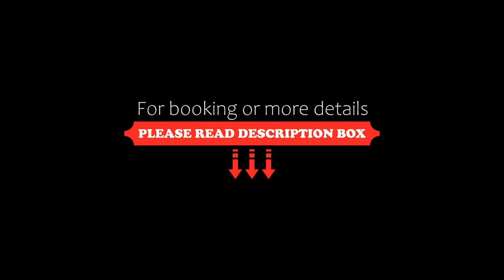The Punchbowl Inn, Askham, United Kingdom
About Property:
Located in Askham, 200 m from Askham Hall, The Punchbowl Inn provides accommodation with a garden, free private parking, a shared lounge and a terrace. With free WiFi, this 3-star inn has a restaurant and a bar. Buttermere is 48 km from the inn and Brougham Castle is 9 km away.
At the inn every room is equipped with a private bathroom.
Guests at The Punchbowl Inn can enjoy a Full English/Irish breakfast.
Derwentwater is 35 km from ...
Property Type: Hotel
Address: West View, Askham, Penrith, Askham, CA10 2PF, United Kingdom
Searching For
1. The Punchbowl Inn - Askham - United Kingdom
2. The Punchbowl Inn - Askham - United Kingdom Address
3. The Punchbowl Inn - Askham - United Kingdom Rooms
4. The Punchbowl Inn - Askham - United Kingdom Amenities
5. The Punchbowl Inn - Askham - United Kingdom Offers and Deals
Audio Credit:
Track Title: Subway Dreams
Artist: Dan Henig